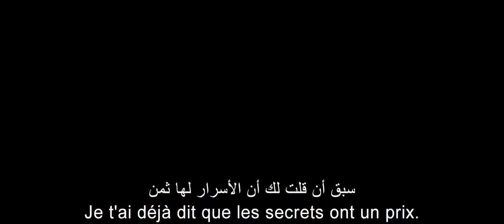The Amazing Spider Man 2. Arabic and French Subtitles - Sony Pictures Official